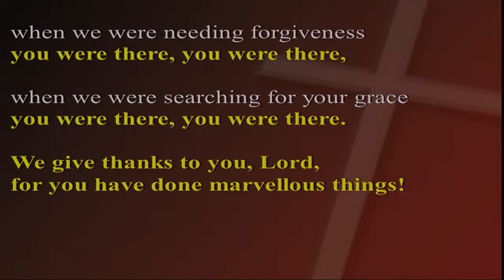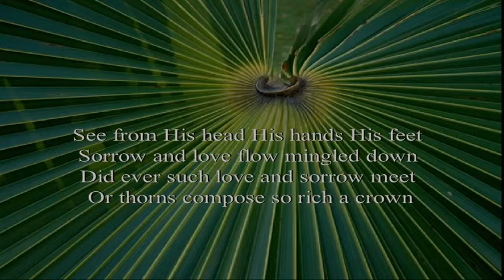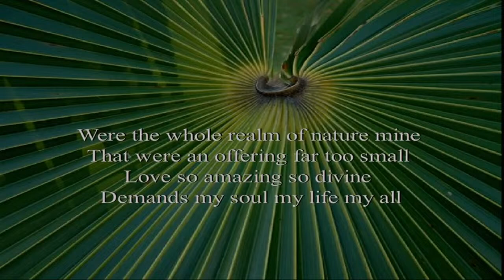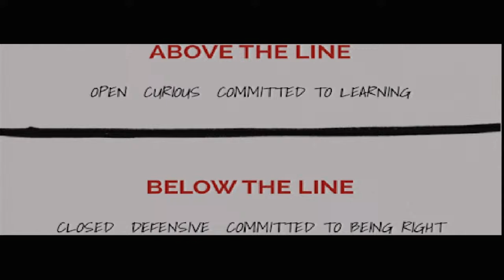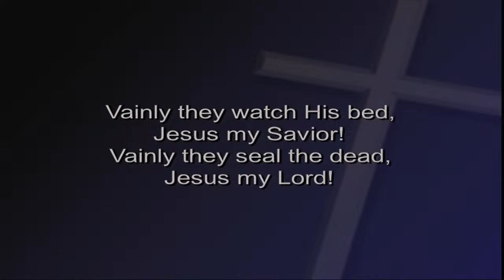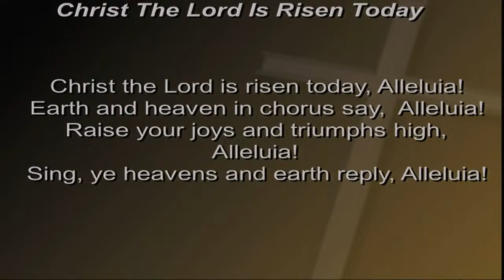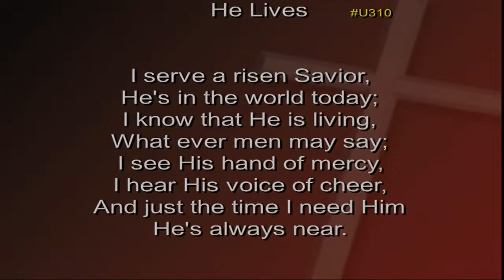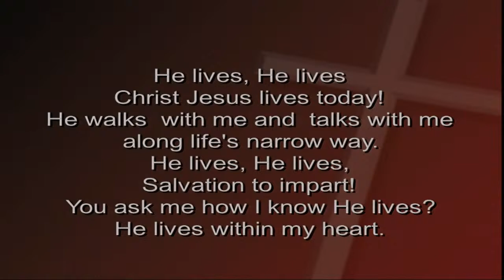"God is Doing a New Thing" - 3.31.2024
Today is Easter! He is Risen!

Today's Sermon is titled " God is Doing a New Thing"